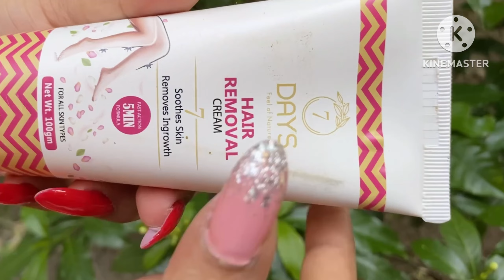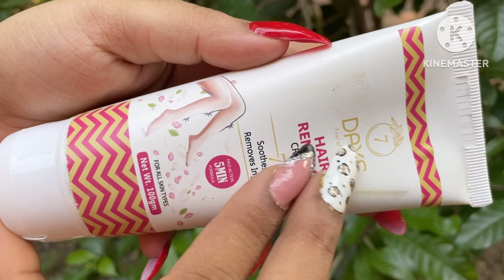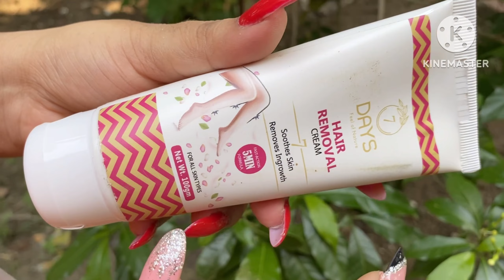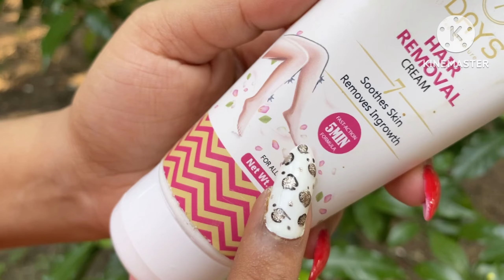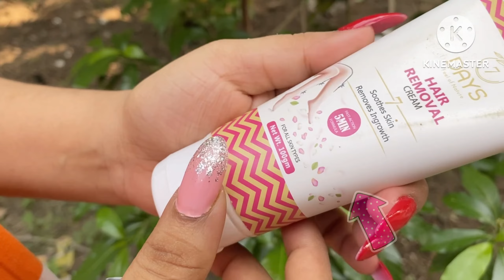Permanent Hair Removal Cream ? 5 मिनट में अनचाहे बालों से छुट्टी।